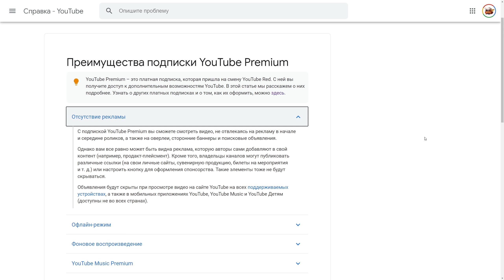TVP T 50/51 ☀ Секреты нагиба в наше сложное время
- вступай в канал в телеге